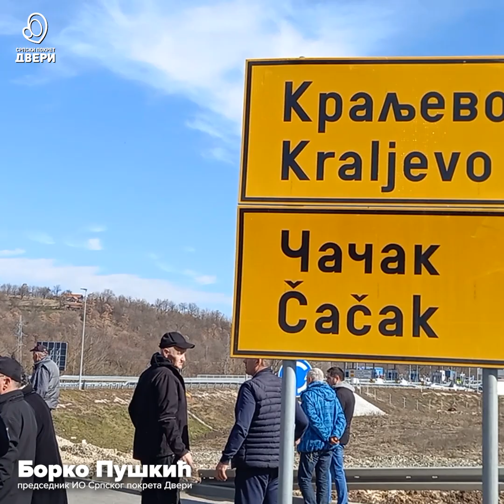Подршка мештанима Паковраћа